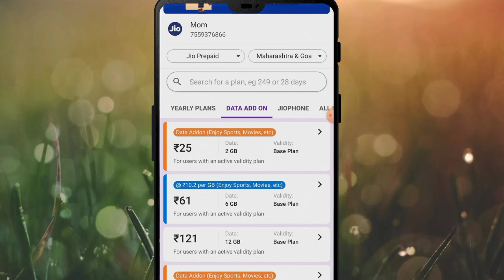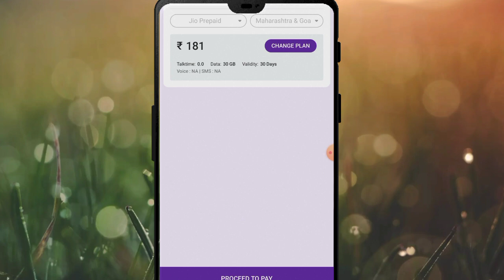No Active validity plan Phonepe | Data top up is not possible without an active validity plan